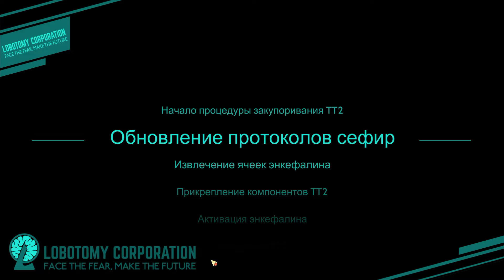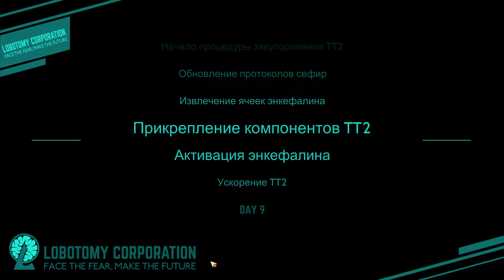Фильтр восприятия | Ню и Zetsu | Lobotomy Corporation №5